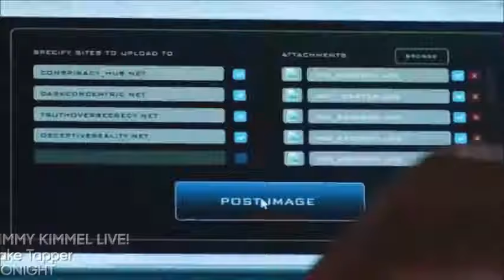The Crossing S01E06 LKA Promo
Jude is forced to confront his past when he travels back to Oakland to seek assistance from a former colleague. Meanwhile, Caleb reaches out to Marshall after noticing heightened security around the camp; and Sophie experiences an unexpected setback with her plan to help Reece reunite with her daughter.